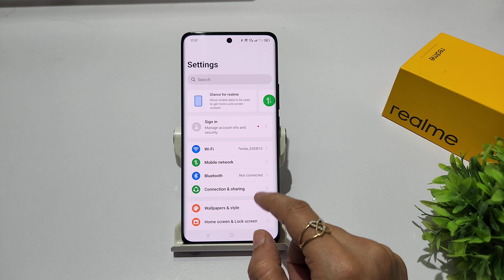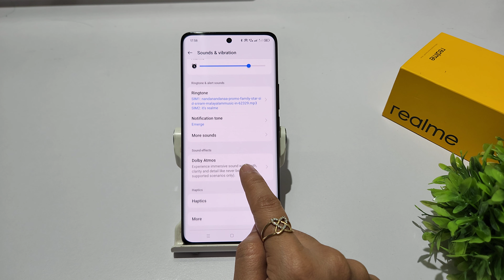How to turn off screen lock sound realme p1 pro 5g | realme p1 5g screen lock sound kaise band kare